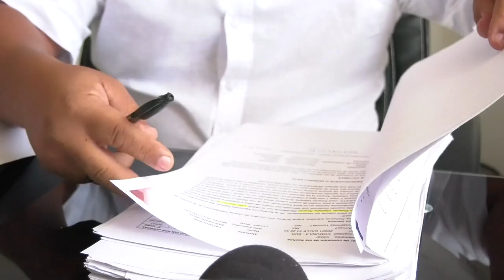El 22 de febrero del 2022 se presentará el actual Rey Vallenato ante los estrados judiciales